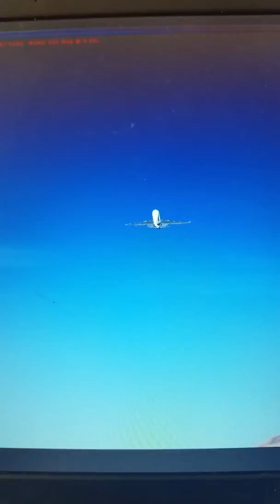FSX: MD11 Takeoff from Indian Springs(Tower View)